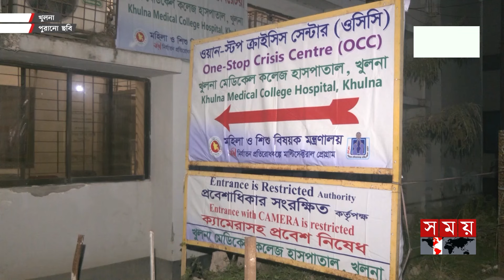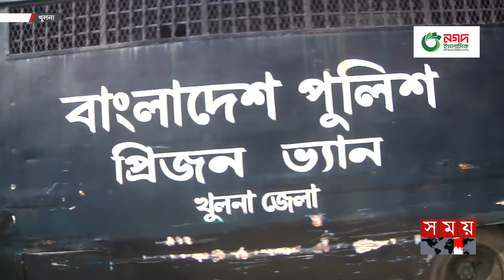চেয়ারম্যানের বিরুদ্ধে ধর্ষণ অভিযোগের নতুন মোড় | Khulna Incident | Somoy TV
Somoy TV: t.ly/Se1z
Somoy TV Bulletin: t.ly/iqIq
Somoy Entertainment: t.ly/3dWC
Somoy Sports: t.ly/iASp
SOMOY TV ISLAMIC: t.ly/zU6a

Somoynews.tv: t.ly/Y7ab
খেলার সময়: t.ly/xJ5H
সময়ের গল্প: t.ly/EW3M
এ সময়ের বাণিজ্য : t.ly/m3ir

Groups:
Somoy TV (Official)✅: t.ly/ajiO
Somoy Entertainment✅: t.ly/8CLh
Somoy Business✅: t.ly/4xaJ